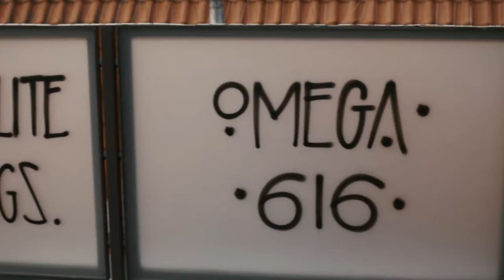Masterpiece Van Der Valk Ep3: Death in Amsterdam PREVIEW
A murdered fashion vlogger stars in his final video feed.